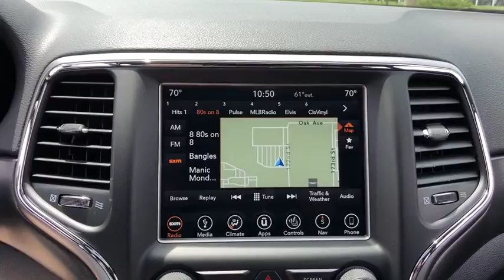2018 Jeep Grand Cherokee Lansing, Matteson, Chicagoland, Northwest Indiana, Tinley Park, IL J180832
Velvet N 2018 Jeep Grand Cherokee available in Lansing, Illinois at Napleton River Oaks Chrysler Jeep Dodge Ram. Servicing the Matteson, Chicagoland, Northwest Indiana, Tinley Park, IL area.

2018 Jeep Grand Cherokee Altitude 4WD Velvet 3.6L V6 24V VVT 4WD.br8-Speed Automaticbr$4,784 off MSRP! 18/25mpgbrbrNapleton's River Oaks Chrysler Jeep Ram Dodge conveniently located off 80-94 Torrence Ave North Exit. 17225 Torrence Ave Lansing, Ill 60438. Price excludes tax, title, license, doc fee and dealer installed accessories. Price includes: $2,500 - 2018 GL-MW Retail Consumer Cash **CJ1. Exp. 05/31/2018, $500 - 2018 Jeep Celebration Retail Bonus Cash 28HJX. Exp. 05/31/2018